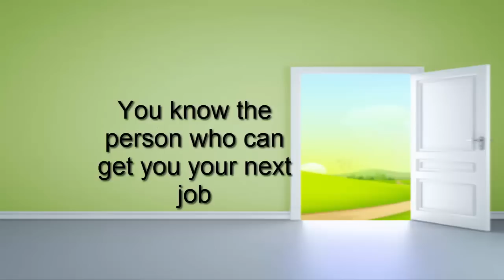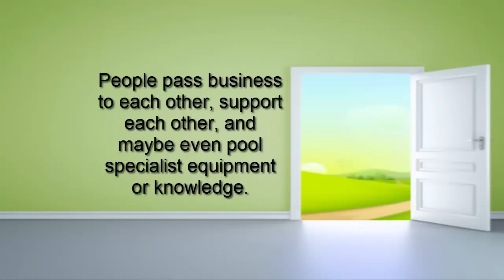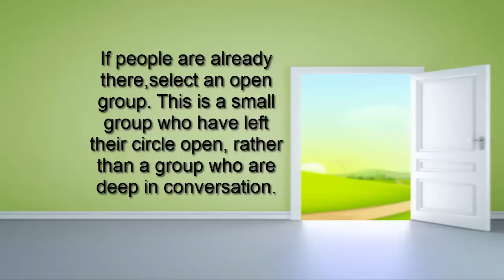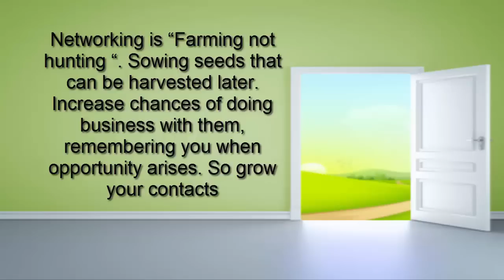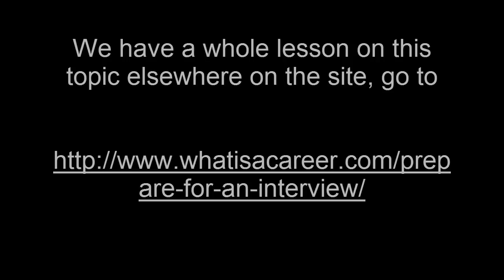Job Search - Defining Your Brand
Think of yourself as a marketing project. You need to define your brand - who you are, what you do, what you can offer. In this lesson we look at aspects of selling yourself to your full potential.